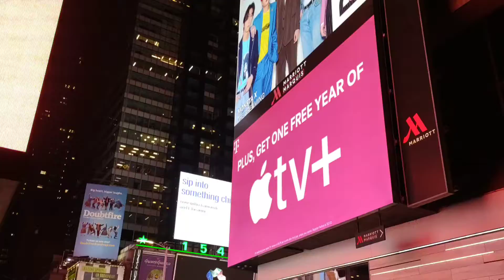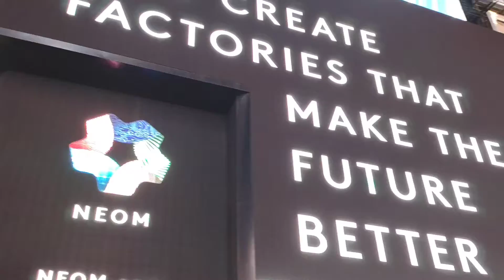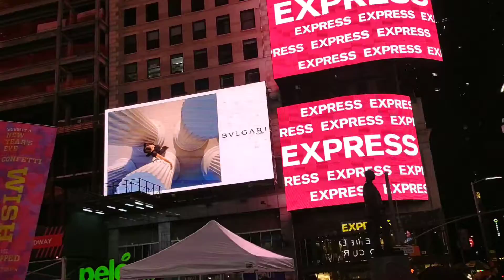Christmas in New York